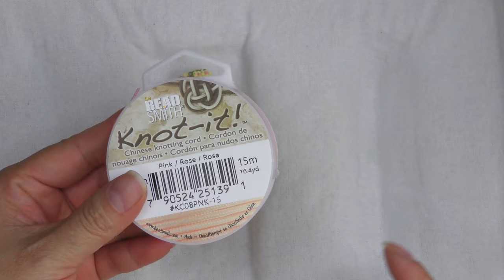Twin Lilies Bracelet handmade bracelet made with the Potawatomi stitch and finished with Macrame.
The purpose of MarielBeadsandBeyond is to provide inspiration and instruction that enables amateur beaders to create unique jewelry at their leisure.

Paid links
Si compras los materiales utilizando estas lineas, recibiré una pequeña comisión, Mariel

Chinese Knotting Cord
Chinese Knotting cord